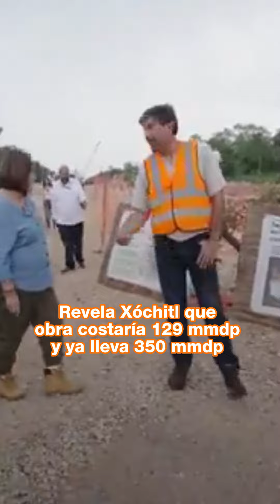RESUMEN 22 DE AGOSTO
EnResumen QuadratínYucatán | No te pierdas la información más relevante generada este Martes 22 de agosto 👇